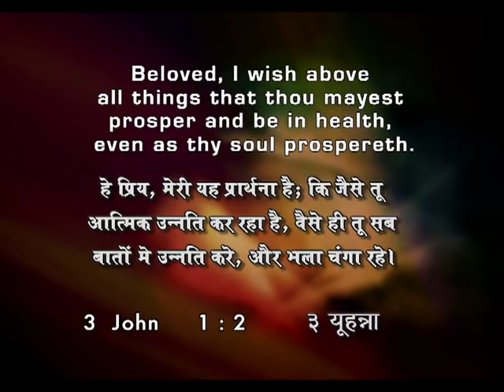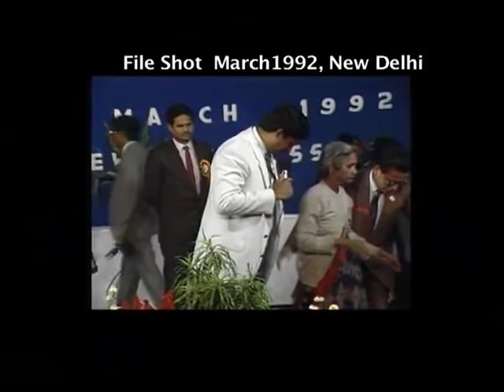The Beloved Of God (English - Hindi) | Dr. D.G.S. Dhinakaran